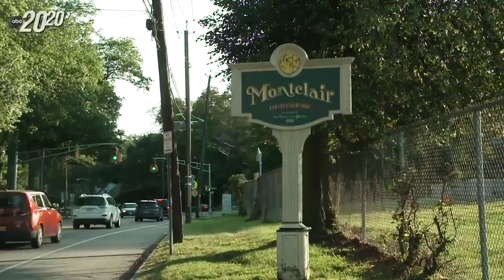Lisa Durden ABC News Contributor & Producer on Two Hour 20/20 Documentary Special…Diary Of A Killer.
ICYMI, LisaDurden is an ABCNewsContributor and Freelance Producer on the Two Hour 20/20 True Crime Documentary Special… DiaryOfAKiller; about a brutal murder in a suburban town! Premiered Friday, December 8, 2023 at 9:00pm EST. on @ABC... Catch It Streaming NOW on Hulu. Check out this clip of murderer JamesRay who was on the run! It’s MustSeeTV! GetIntoIt!

This FULL CIRCLE MOMENT is THE BIGGEST OPPORTUNITY OF HER CAREER, because for the first time, both as an award-winning journalist and producer, all of her skill sets were utilized in developing this national story! ClapForThat!

It all began when she graduated with a BA Degree in Broadcast Journalism from Seton Hall University. Lisa had her sight set on becoming a news anchor. She actually thought she was gonna be the next SueSimmons. Those who know...know. However, that opportunity escaped her! But don’t cry for her Argentina, because she became the next Lisa Durden! What she now knows for sure is, trust the journey and The Universe will make room for you, because although being in front of the camera was her first love, equally as rewarding, she's achieving success with her bonus careers producing and directing. So in her quest to take her filmmaking skills to the next level, she also earned an MFA in Social Documentary Film, from the School of Visual Arts…Now, she's the self professed MultiHyphnateMediaMaker and was thrilled to be given the opportunity to employ all of those talents while working on this riveting two hour documentary special.

The hard lessons that Lisa is continuing to learn are…what is for you, is for you! Everything happens in its own time! In the words of WhitneyMYoung, “It’s better to be prepared for an opportunity and not have one, than to have an opportunity and not be prepared.” As TiffanyHaddish would say… SheReady! She Ready!

Lisa would like to thank her two fave Seton Hall University Public Speaking and Mass Communications professors, Dr. Jane Waterhouse and Dr. Evelyn Plummer. REPRESENTATION IS EVERYTHING! Those two ladies poured into her and its impact has prepared her to be the media professional that she is today.

She'd also like to send a special thanks to the incomparably hard working and brilliant Senior Producer Taigi Smith and Coordinating Producer Susan Welsh and the entire ABCNews 20/20 team for allowing her to help them tell this most important story. TALENT CANNOT BE DENIED! In the words of Lisa Durden...OMGIsItOnlyMe??

Last but certainly not least, she'd like to ShoutOut her amazing Makeup artist Tanika Green for snatching her face to the Gods! She was SmokedByTheGOAT! "Oh, and by the by, that Glamazon Beauty Cosmetics foundation is giving what it’s giving," Lisa said,. "YAAAASSSS Kim Baker did dat!" IKeepsTheCameraHot!! NowThisIsASippableMoment!!